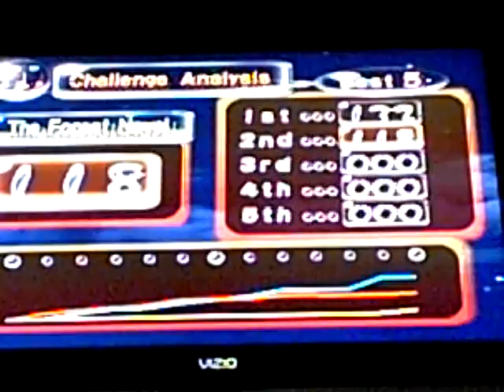pikmin challenge: Forest Navel part 2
2nd part of the Forest navel challenge.